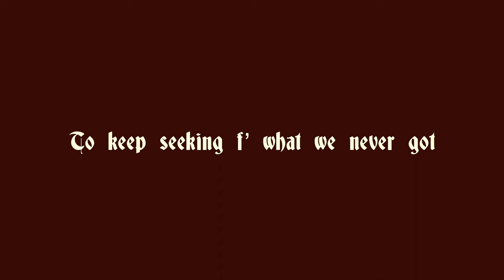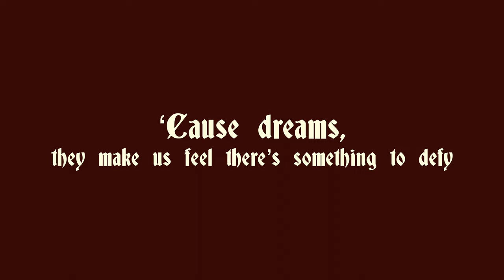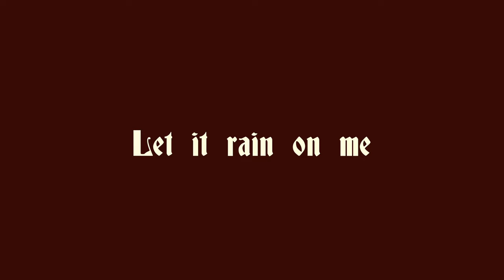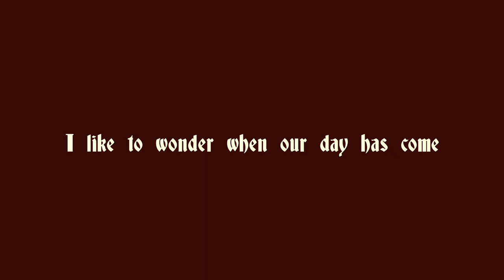Be The Future - Thinking About Art (feat. Shantal Lindsay)